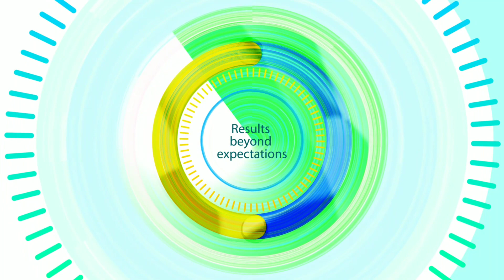SAIDABAD PS HUDUD KE SAIDABAD PRESS ROAD PER BIKES CAR KISS TARHAA CHALAYI JARAHI HAI AP KUD DEKHE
NAZREEN YEH DEKHIYE BIKER AUR CAR CHALANE WALO KA TAMASHA ..

SAIDABAD POLICE STATION HUDUD KE TEHAT SAIDABAD PRESS ROAD PER, .. BIKES AUR CAR KISS TARHAA CHALAYI JARAHI HAI .. AP KUD DEKHE,

MEHNAT KRKE KAMANE KI UMER MAI, ..NAUJAWAN BACHE BIKES CAR  RACING STUNTS KRRAHE HAI AUR APNI JAAN KHAATREY MAI DALRAHE HAI ..

AZU BAZU KI MAUJUDA AWAM KO BHI RACING KRKE STUNTS KRKE DARWAYA JARAHA HAI, ..

AGR KISI KA KHAUF NAAK HADESA PESH AYA THO KOUN ZIMMEDAR ISKA ?

POLICE KO CHAIYE KE  IN NAUJAWANO PER SAQT ACTION LE